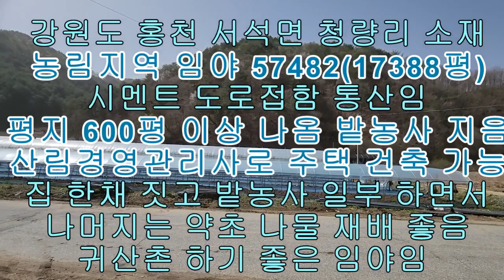강원도 홍천 평지 600평 있는 임야 매매 57482(17388평)1억7388만 귀산촌 하기 좋은 임야임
강원도 홍천 평지 600평 있는 임야 매매입니다